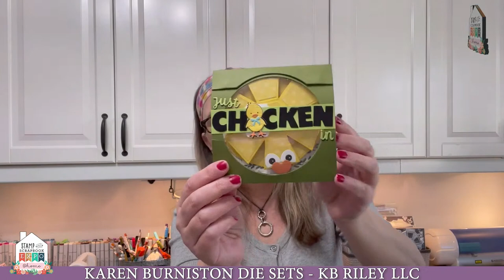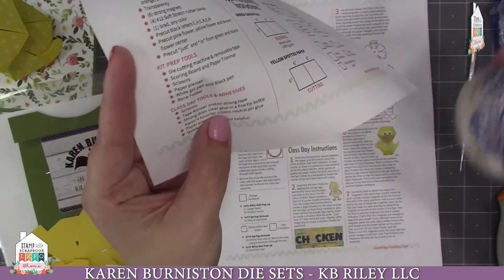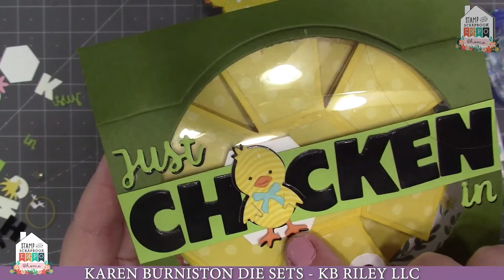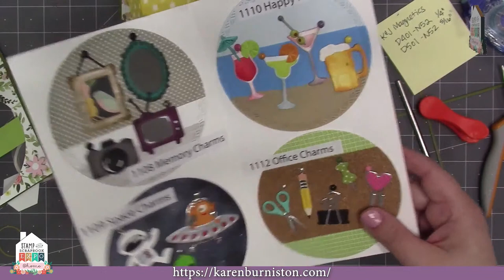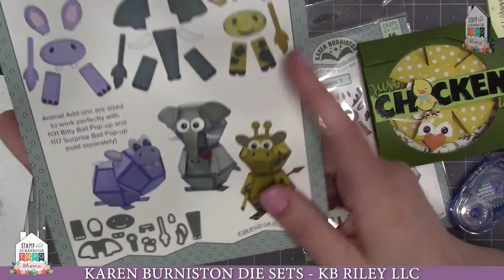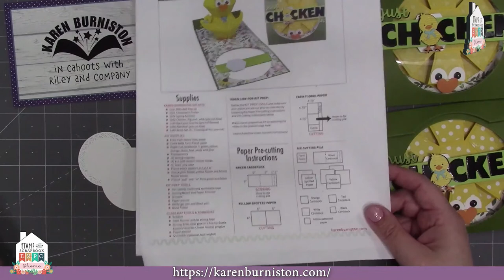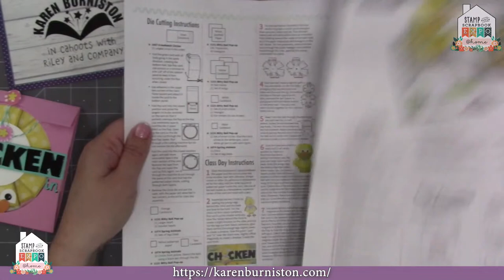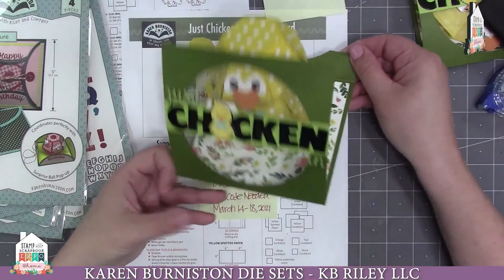SSBE @home Spotlight - Karen Burniston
Karen Burniston - Popup Cards

Two Amazing Techniques...  One Great Event!  Join Karen Burniston for an afternoon of Fun and Inspiration!

𝐀𝐛𝐨𝐮𝐭 𝐒𝐭𝐚𝐦𝐩 & 𝐒𝐜𝐫𝐚𝐩𝐛𝐨𝐨𝐤 𝐄𝐱𝐩𝐨 @𝐡𝐨𝐦𝐞: We bring you content from 100's of the top industry companies and our content is loaded with tons of inspiration, techniques, tips, and awesome deals.